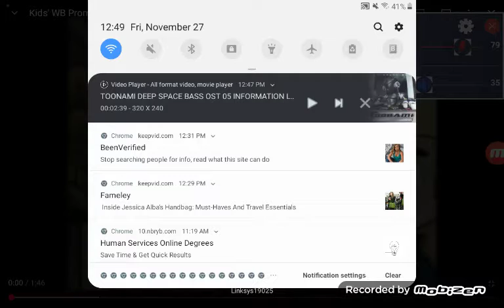kids wb pow-za-zoom code word promo 2007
Sam man2000 meridian ms 2004 March 27 1988